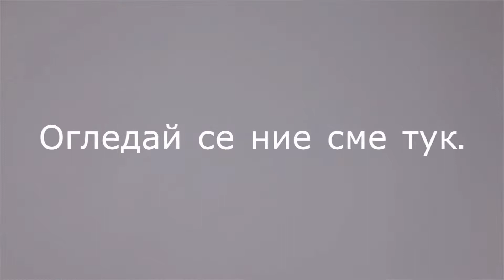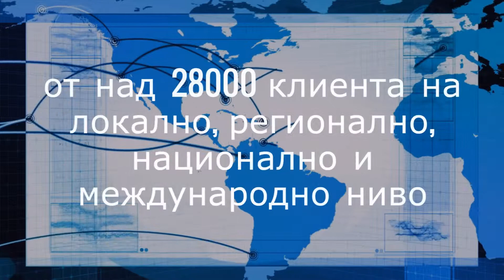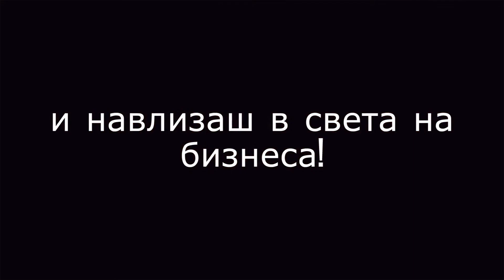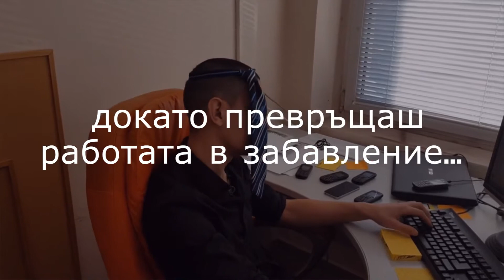ТиСи 04 ЕООД